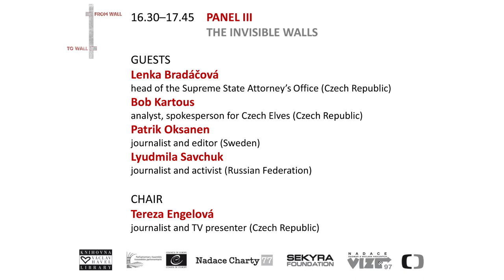PANEL IIl: The Invisible Walls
Guests:

Lyudmila Savchuk - Activist and Journalist (Russian Federation)

Patrik Oksanen - Journalist and Editor (Sweden)

Lenka Bradáčová - Chief of the High Prosecutor’s Office (Czech Republic)

Bob Kartous - Spokesman of Czech Elfs (Czech Republic)

Chair: Tereza Engelová - Journalist and Presenter (Czech Republic)